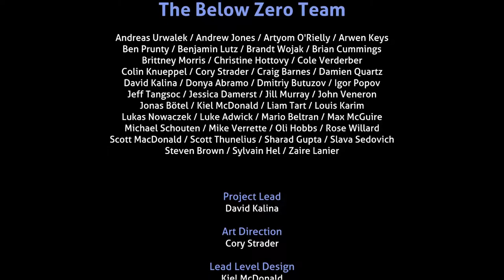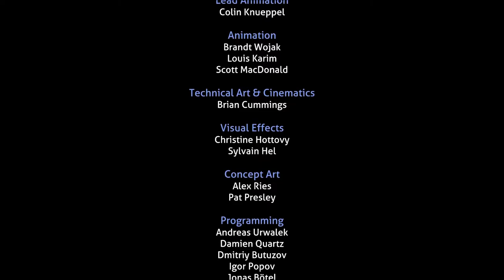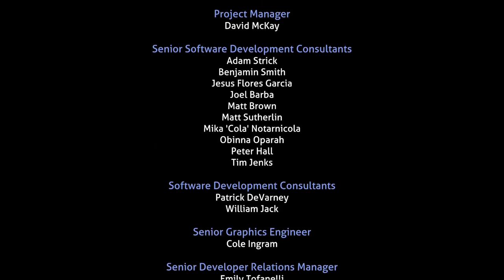Ran and Doc play Subnautica Below Zero! | Episode 29 | Into the stars!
Two years after the events of the original game, scientist Robin Ayou smuggles herself onto planet 4546b in order to investigate the circumstances of her sister Samantha's death, which Alterra claims was a result of "employee negligence". During the past year, Alterra had built a number of research bases on the planet but had recently withdrawn all of its personnel, giving Robin an opportunity to land on the planet.

What kinds of horrible abominations will try to devour us this time? Why are those little critters laughing at me? And more importantly how do I adopt a pet pengling? Find out about all this and more as a fox tries not to be too terrified of the deep while getting a few little hints of help from a friendly canine.